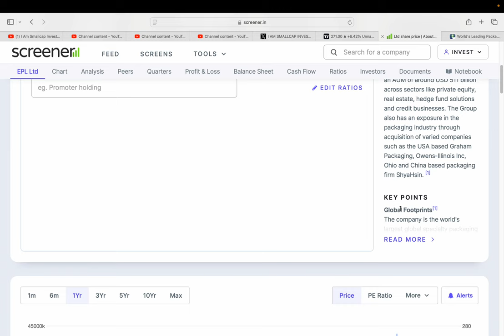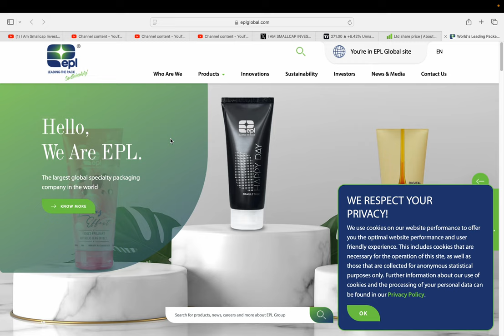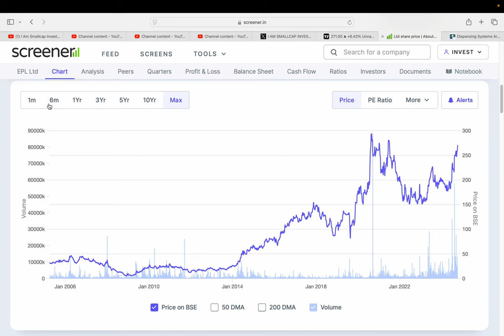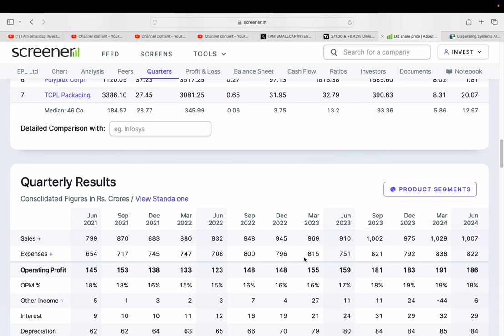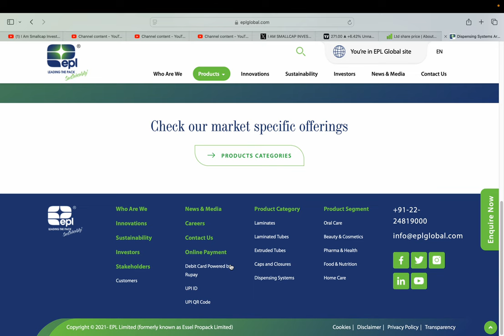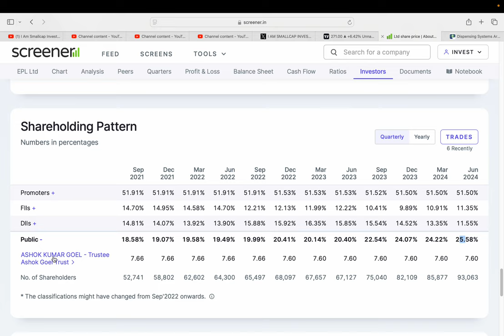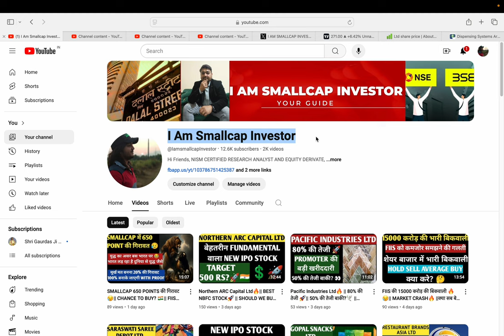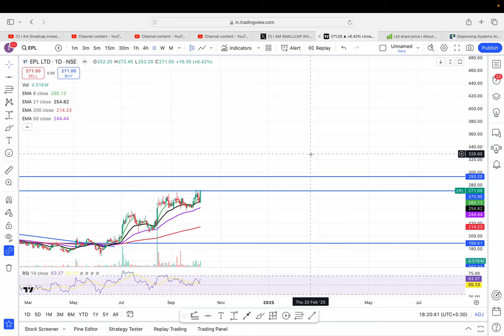EPL Ltd || BREAKOUT SHARE || P&G, HUL, COLGATE ETC BIG CLIENT || TARGET 500 RS?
HI,

EPL Ltd IS THE BEST PACKAGING STOCK AND STOCK IS GOOD FUNDAMENTAL || BEST SMALLCAP FUNDAMENTAL STOCK || WATCH THE VIDEO TO KNOW MORE?

HOW IS EPL STOCK Q2 RESULT,
EPL Q2 RESULT,
EPL STOCK ANALYSIS,
EPL STOCK NEWS,
SHOULD WE BUY EPL?,
EPL STOCK ANALYSIS,
EPL STOCK TARGET,
EPL WILL FALL?,
EPL GOOD RESULT,
will EPL STOCK price increase,
EPL SHARE KHARIDE?,
PENNY SHARE,
EPL TARGET 300 RS?,